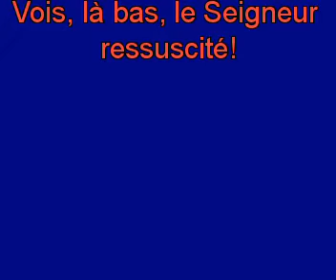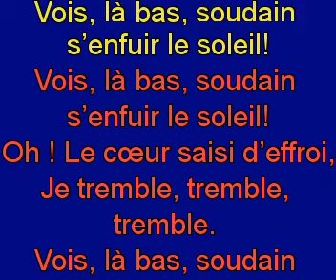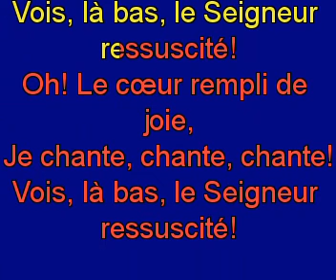Vois là bas mettre le Seigneur en croix